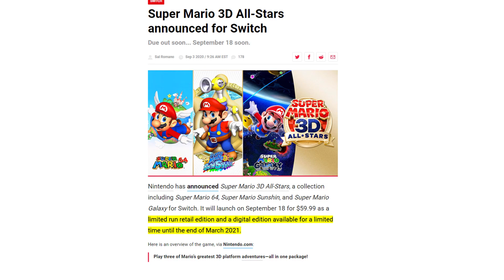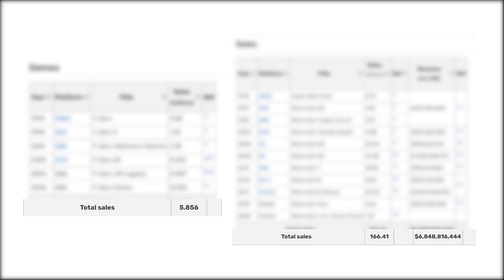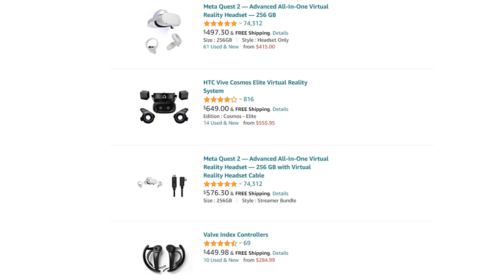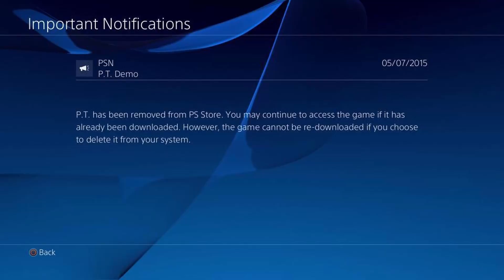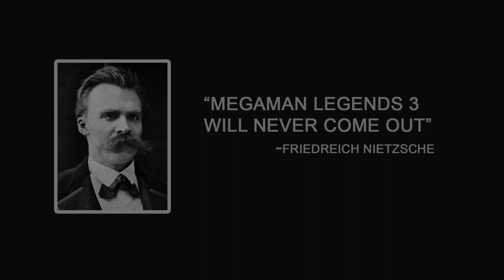Games That NEED to Come Back (But Won't)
Happy holidays! Today we'll take a look at some overlooked game franchises that should return (even though it's all probably hopeless).
👉Want to see the most obscure games that consoles have to offer?
Chapters:
00:00 Intro
00:31 Nintendo
01:49 Rare
02:54 Valve
03:42 Tenchu
05:03 Silent Hills
05:54 Number 1 Pick
08:28 Conclusion
We dive into retro games, Japan-exclusive content, and so much more!